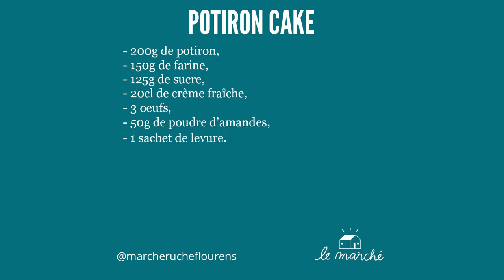Potiron cake - recette #4 du Marché Ruche.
🍞​ Recette originale de potiron cake pour son coût et son goût. A l'automne lorsque l'on ne sait plus vraiment quoi faire avec les potiron du jardin. Compatible également avec le potimarron. Remplacer le sucre par un vieux pot de confiture pour ne rien gâcher...

Chaque semaine, une nouvelle recette à partir des produits du marché ruche. Une recette économique, facile et rapide pour surprendre toute la famille.

Suivez-nous !